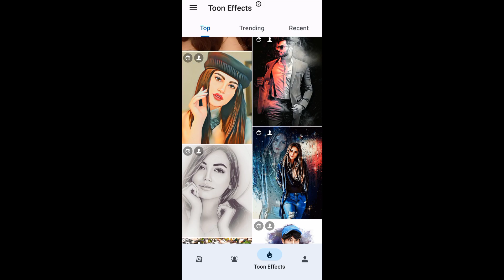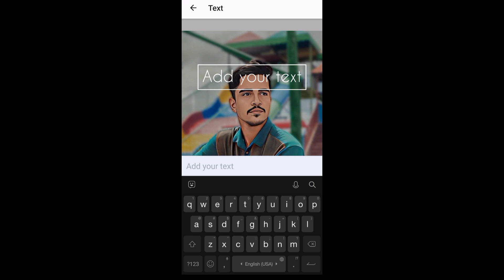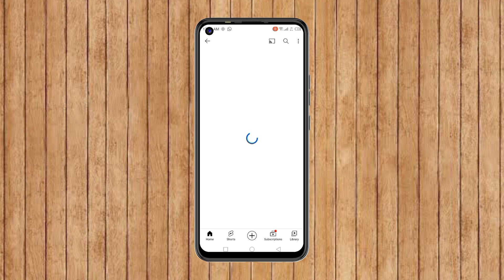Create Vector Art Image Just One Click || Cartoon Photo Editing in Mobile AI Avatar Photo Editing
🔥CREATE VECTOR ART IMAGE JUST ONE CLICK🔥

I'm on Instagram as ghulam_farid23. Install the app to follow my photos and videos.

                   🔥GF Editz🔥